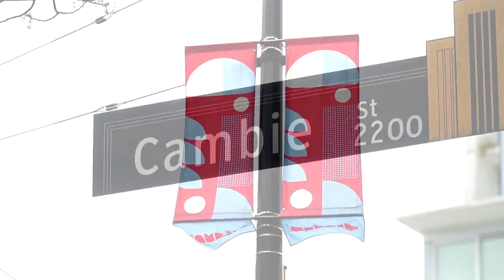208 495 W 6th Avenue, Vancouver West, BC - Sotheby's International Realty Canada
Loft 495 is a boutique concrete low density 7 level development with 35 live/work spaces and 5 retail units. This live/work studio offers an open floorplan at 11'5" ceiling height, polished concrete floors, and a north-west exposed 250 sqft balcony. The unit comes equipped mainly with Bosch stainless steel appliances throughout with gourmet-preferred gas hob. Location offers all the lifestyle area conveniences of Mt. Pleasant from seawall walk-run-bike, Olympic Village, area fitness gyms, Whole Foods, Save-On Foods, Mt. Pleasant craft breweries, Cambie Village cafes, and Canada Line transit all within walkscore of 90 points. A bonus of an infrared sauna on the balcony & common area rooftop offers panoramic views of Vancouver skyline. Tenanted at $2,550 per month starting July 1, 2021.